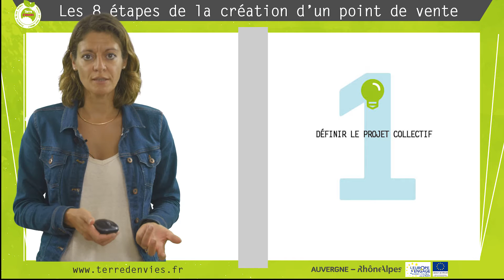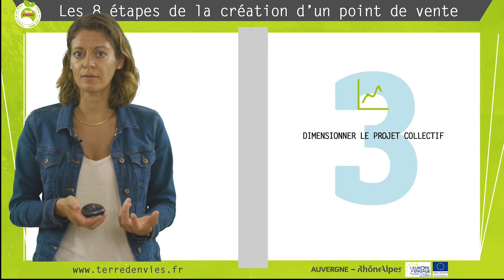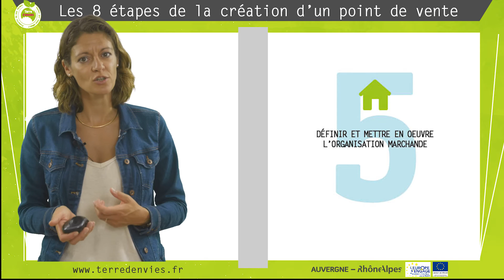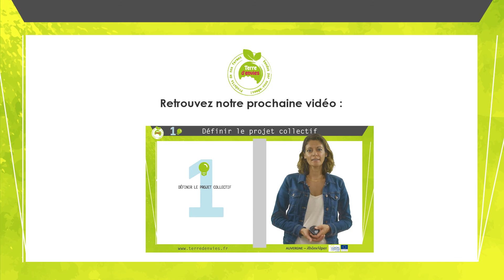Les 8 étapes de la création d'un point de vente collectif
Terre d’envies est un réseau dont l’objectif est de fédérer, promouvoir et défendre le concept de point de vente collectif.

Un point de vente collectif est un magasin alimentaire tenu et géré par des producteurs fermiers qui vendent directement, sans intermédiaire, les produits de leurs exploitations aux consommateurs !

Les 34 magasins de producteurs du réseau Terre d’envies s’engagent sur une idée simple :

« Produits de nos fermes, vendus par nous-mêmes »

Vendre des produits fermiers de saison, sains et de qualité;
Garantir l'échange et le dialogue avec la présence d'un producteur à la vente;
Promouvoir une agriculture responsable en circuit court et à dimension humaine.